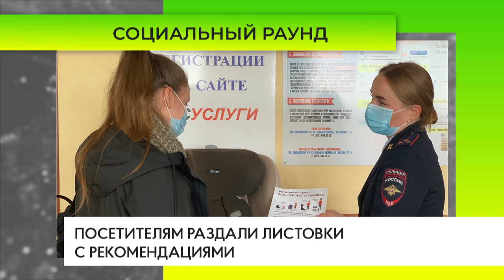Одинцовские госавтоинспекторы провели мастер-класс в РЭО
В рамках социального раунда «Маленький пассажир – большая ответственность» сотрудники Госавтоинспекции провели тематический мастер-класс для посетителей регистрационно-экзаменационного отдела.